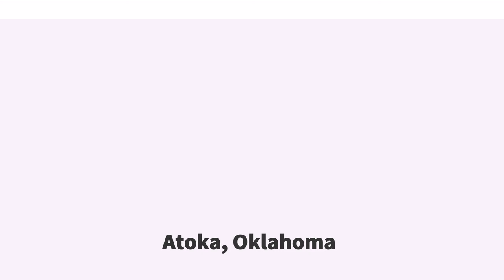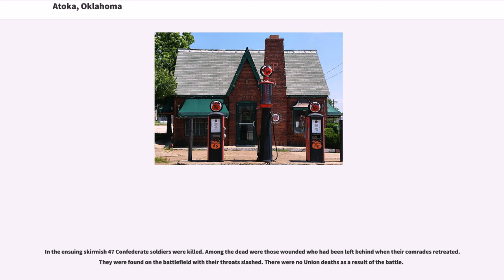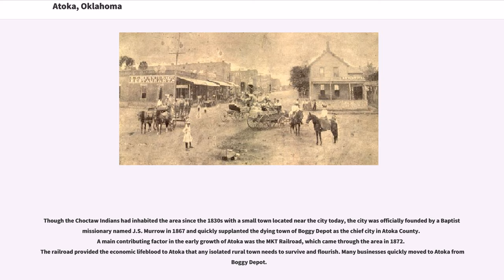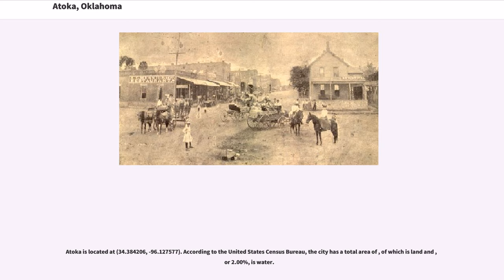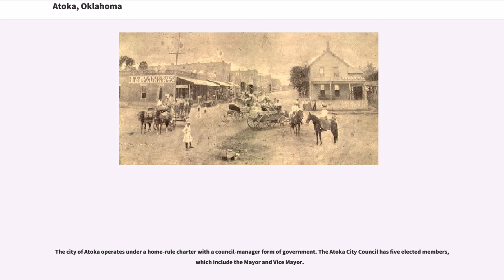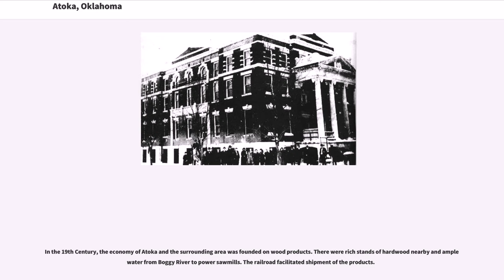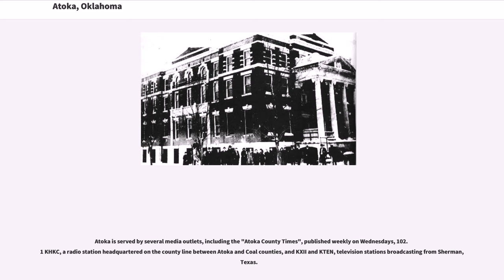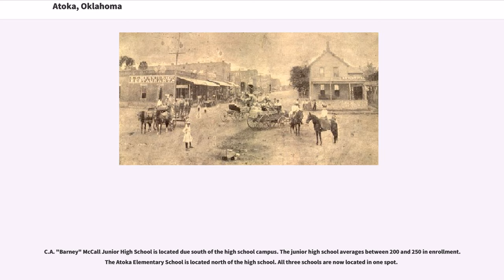Atoka, Oklahoma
Atoka is a city in, and the county seat of, Atoka County, Oklahoma, United States. The population was 3,107 at the 2010 census, an increase of 4.0 percent from 2,988 at the 2000 census.

The city was settled by the Choctaw and named in 1867 by a Baptist missionary for Chief Atoka, whose name means "ball ground" in English.

Atoka was founded by the Choctaw Indians in the 1850s, and named for Captain Atoka, a leader of the Choctaw Nation and the signer of the Treaty of Dancing Rabbit Creek, which began the process of re-locating the Choctaw people from Mississippi to Oklahoma in 1830. The name "Atoka" is derived from the Choctaw word "hitoka" (or "hetoka"), which means "ball ground" in English. He is believed to be buried near the town of Farris. Atoka is the site of the oldest Catholic parish in the Indian Territory, the oldest chapter of the Freemasons in Oklahoma, and the oldest chapter of the Order of the Eastern Star in Oklahoma.

A small Civil War confrontation occurred on February 13, 1864, north of Atoka. Early in 1864, Colonel William A. Philips set out with some 1,500 Union troops from Fort Gibson, Oklahoma, to cut a swath through Confederate Indian Territory (Oklahoma). Their purpose was to break Confederate control over the Indian Territory and gain the support and possibly recruits from the Native Americans.
"I take you with me to clean out the Indian Nation south of the river and drive away and destroy rebels. Let me say a few words to you that you are not to forget ... Those who are still in arms are rebels, who ought to die. Do not kill a prisoner after he has surrendered. But I do not ask you to take prisoners. I ask you to make your footsteps severe and terrible. Muskogees! (Creeks) the time has now come when you are to remember the authors of all your sufferings; those who started a needless and wicked war ... Stand by me faithfully and we will...